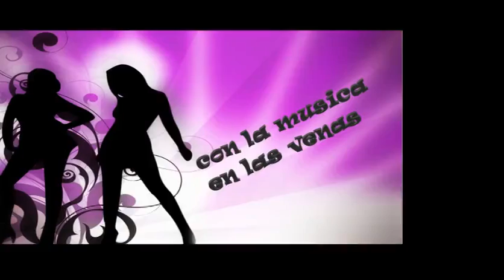Campesinos De Mi Tierra - Cumbias Famosas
Se llega la temporada de cosecha y los campesinos de mi tierra se preparan para la recolección de las semillas para que mi comunidad tenga que comer.